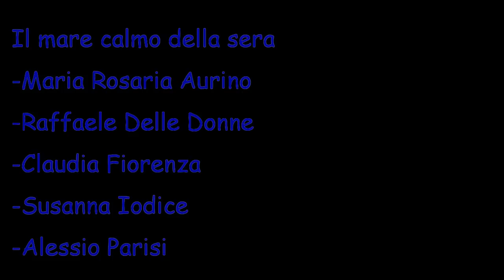Il Mare Calmo Della Sera ...( Mary Raffy Cla Susy Ale )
Prodotto con CyberLink PowerDirector